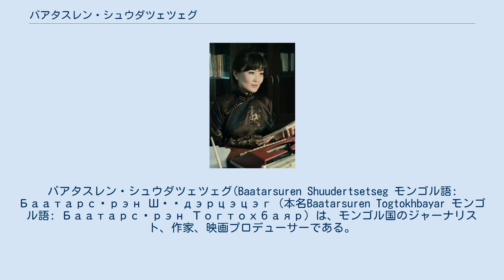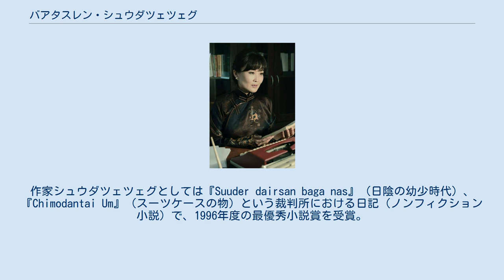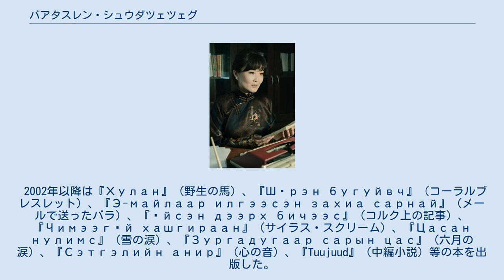バアタスレン・シュウダツェツェグ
バアタスレン・シュウダツェツェグ(Baatarsuren Shuudertsetseg モンゴル語: Баатарсүрэн Шүүдэрцэцэг（本名Baatarsuren Togtokhbayar モンゴル語: Баатарсүрэн Тогтохбаяр）は、モンゴル国のジャーナリスト、作家、映画プロデューサーである。
 1971年にウランバートル市で生まれた。
1989年から1995年までロシア（旧ソ連）のイルクーツク市立大学およびモンゴル国立大学でジャーナリズムを専攻し卒業。
 中学生時代から、彼女の書いた記事や インタビューなどが当時のモンゴルで二番目に大きな新聞社“Zaluuchuudiin Unen”（青少年の現実）に掲載されていた。
そして、大学生時代に当時の政治中央メディアであった “Ardiin Erkh” (モンゴル語: Ардын эрх)（国民の権利）新聞に勤め始めた。
 1995年、 モンゴル国立大学のジャーナリズム専攻を首席で卒業したことが評価され、“Ardiin Erkh”新聞では法律記者・コラムニスト兼コラムニスト部の部長として活動。
作家シュウダツェツェグとしては『Suuder dairsan baga nas』（日陰の幼少時代）、『Chimodantai Um』（スーツケースの物）という裁判所における日記（ノンフィクション小説）で、1996年度の最優秀小説賞を受賞。
 ジャーナリズム修士号をマレーシア国リンコクヴン大学で取得し、モンゴル国立大学の博士課程に籍を置く。
 モンゴル女性財団法人の理事長を務めるほか、財団法人アムネスティ・インターナショナルモンゴルの女性組織メンバー、モンゴル映画局映画部メンバー、若い女性をサポートする “Gunj”センターのサポーター、“男女平等法 プロジェクト”のメンバーとして働いている。
 女性の権利に関する幅広い話題で記事を書き講演も行っている。
 女性の権利について“180度”というテレビドラマを制作し、DVDも発売された。
 2002年以降は『Хулан』（野生の馬）、『Шүрэн бугуйвч』（コーラルブレスレット）、『Э-майлаар илгээсэн захиа сарнай』（メールで送ったバラ）、『Үйсэн дээрх бичээс』（コルク上の記事）、『Чимээгүй хашгираан』（サイラス・スクリーム）、『Цасан нулимс』（雪の涙）、『Зургадугаар сарын цас』（六月の涙）、『Сэтгэлийн анир』（心の音）、『Tuujuud』（中編小説）等の本を出版した。
人権の保護に関する古典である 『アンネ・フランクの日記』をモンゴルで出版、“世界的に有名な女性作家達”の経歴本を翻訳出版した。
自身の作品においては、現代のモンゴル人の特徴や若者の夢を題材にしていたが、最近の作品ではモンゴル国の歴史や歴史上の后に関する精緻な研究に基づいた執筆活動を行っている。
 出版で得た収益から、財団法人アムネスティ・インターナショナルモンゴル、モンゴル女性財団法人へ定期的に寄付をしている。
 夫と三人の娘と一緒に暮らしている。